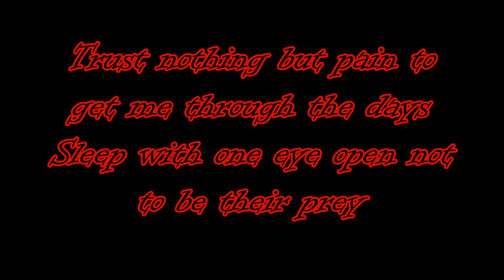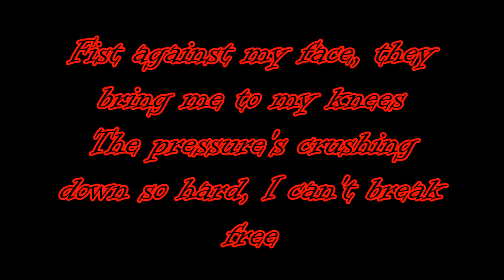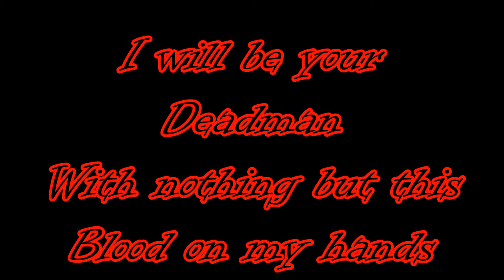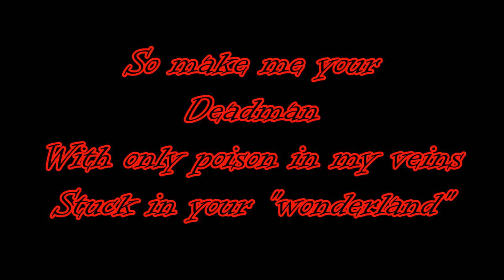One Reason (Deadman Wonderland)-Fade-Lyrics